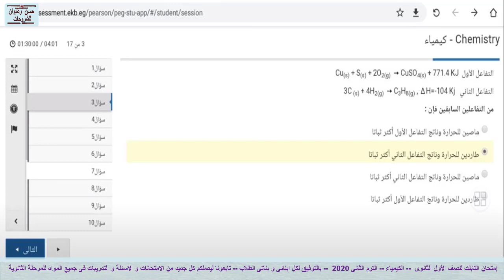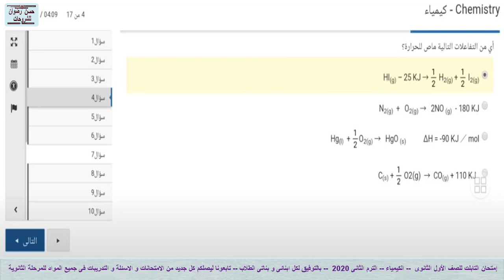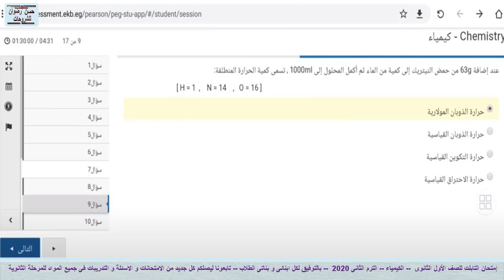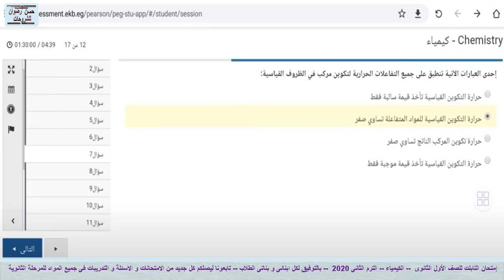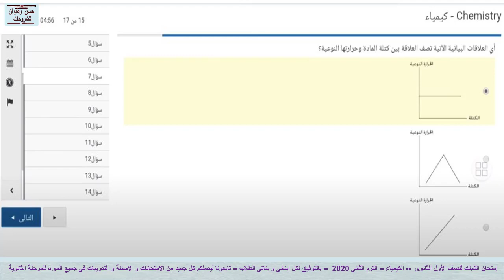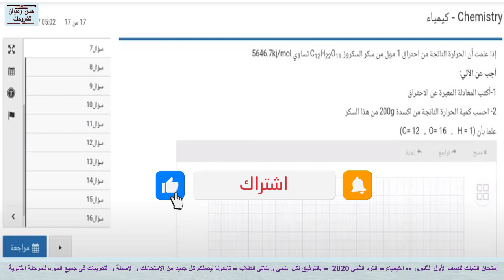امتحان التابلت كيمياء اولى ثانوى الترم الثانى 2020 م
تابع معانا  :
** أسئلة المحتوى الإضافى فى بنك المعرفة للمرحلة الثانوية فى جميع المواد
 ** أسئلة موقع الوزارة و نماذج الإمتحانات
** إمتحانات التابلت للمرحلة الثانوية جميع المواد بالإجابات
** بالتوفيق لكل أبنائى و بناتى الطلاب
ملحوظة : القناة غير مسؤلة عن صحة الاجابات